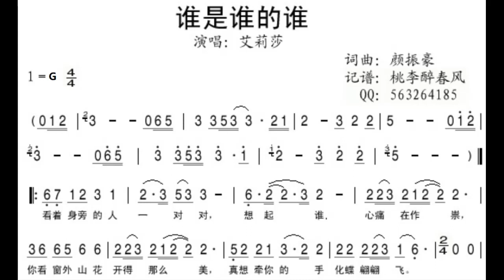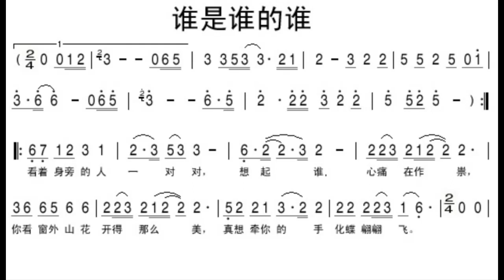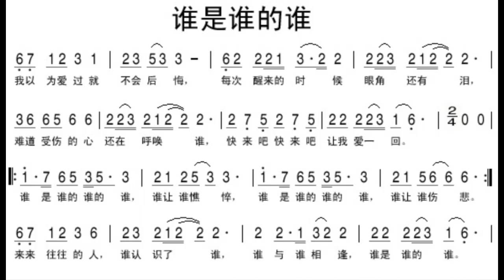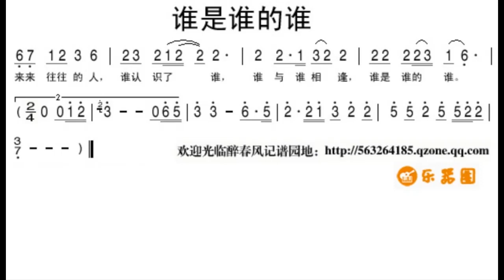谁是谁的谁/誰是誰的誰 G调伴奏 - instrumental in G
谢谢光临！